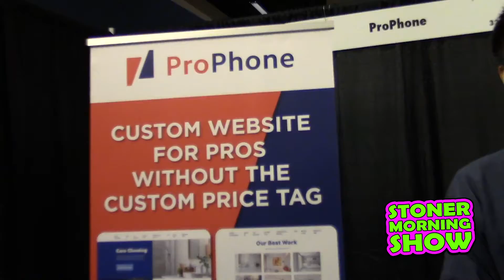ProPhone efficiently pitches efficient and affordable websites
I would trust these guys with my passwords.
They're crushing it.

Additional Stock Footage Provided By videezy.com